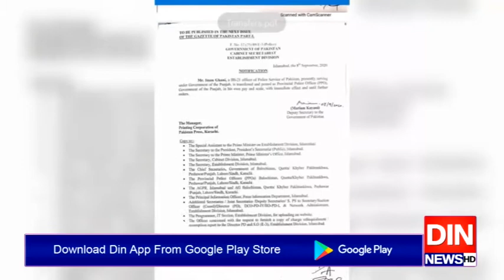انعام غنی کو نیا آئی جی پنجاب تعینات کر دیا گیا